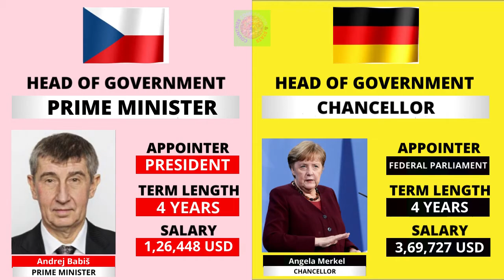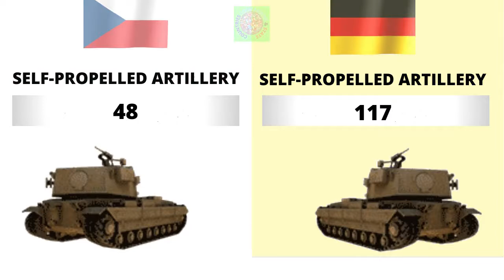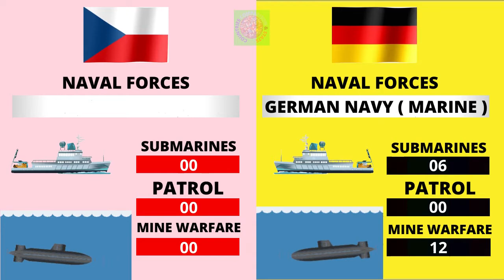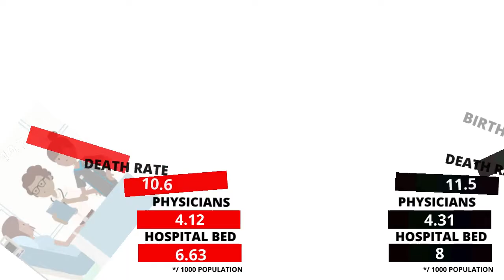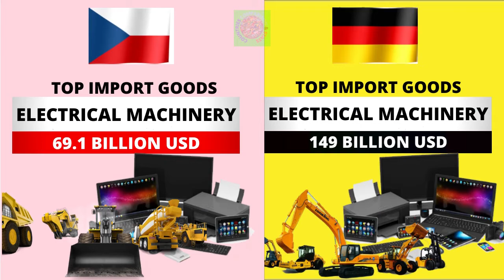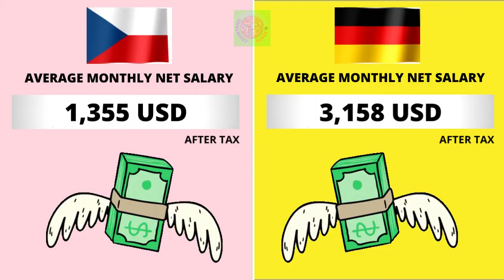Czechia vs Germany Country Comparison 2021 | Germany vs Czechia Military Power Comparison 2021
Czechia vs Germany - Country Power Comparison